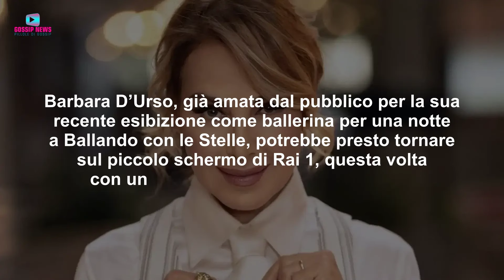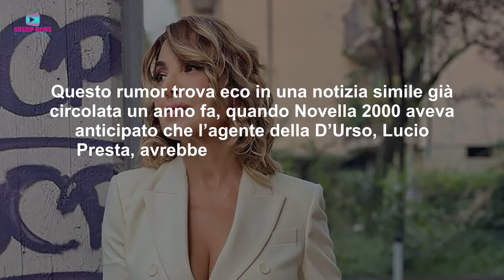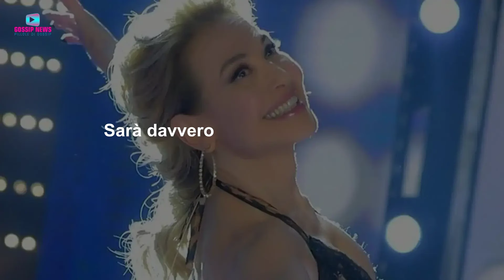Barbara D'Urso Torna in Rai: Nel Programma Più Visto di Sempre!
Barbara D'Urso potrebbe approdare sul palco di Sanremo 2025. Secondo nuove indiscrezioni, Carlo Conti desidererebbe la conduttrice al suo fianco per il Festival. Scopri di più sulla possibile svolta per Barbara in Rai.